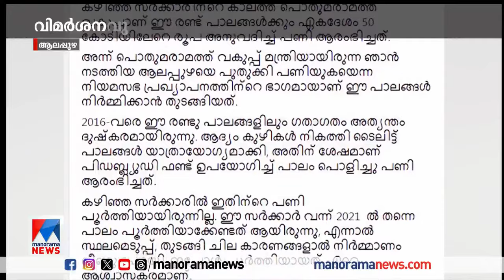പൊതുമരാമത്ത് വകുപ്പിനെതിരെ വിമർശനവുമായി മുൻ മന്ത്രി ജി.സുധാകരൻ ​|G Sudhakaran